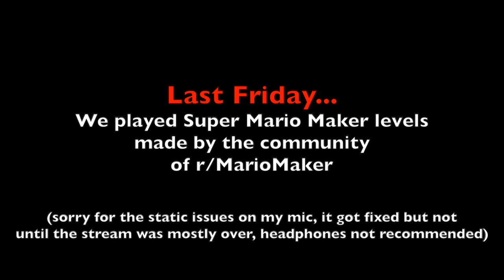Broadcast Highlights: r/MarioMaker Showcase (bad mic edition)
THE MIC HAS BEEN FIXED! (blarg)